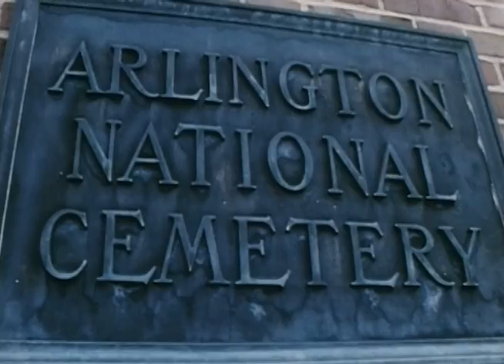September 1968: Vietnam War Peace Talks Update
Footage includes—

President Johnson meeting with Ambassador W. Averell Harriman regarding Vietnam peace talks

President Johnson meeting with various advisors

President Johnson speaking at the American Legion’s 50th Annual National Convention in New Orleans

And more.

[LBJ Library video, MP900. September 1968.]